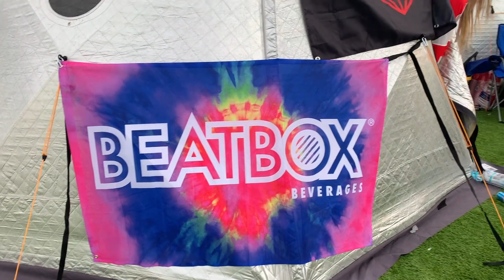How I'm Preparing for Electric Forest as a First Timer!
Hey guys! In this video, I'm sharing my plans for Electric Forest 2022 🌳 I'll be sharing my packing list, camping essentials, travel plans, and more!

0:00 Intro
1:10 My Electric Forest plans
3:28 What I'm packing for Electric Forest
5:30 Festival camping essentials
7:19 Travel plans
8:20 General festival camping tips
10:10 How I'm preparing for the festival